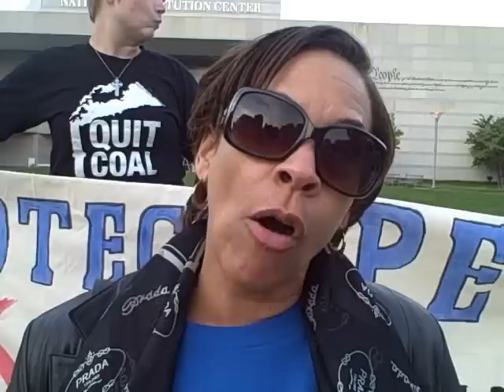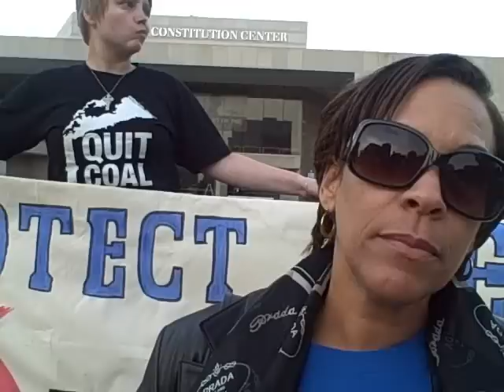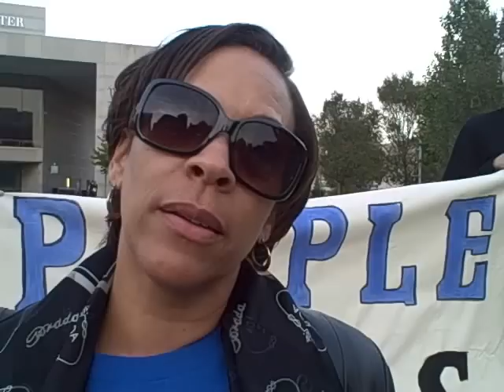Action United Supports Social Security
Action United marched outside the National Constitution Center protesting Senatorial candidate Pat Toomey's plan to privatize the program.  Pat Worrell spoke with me about the issue.